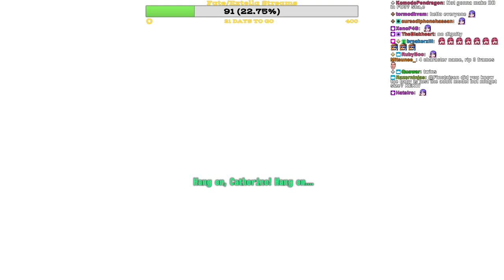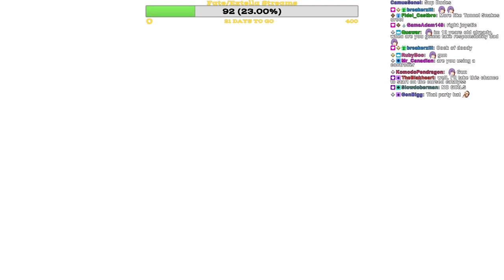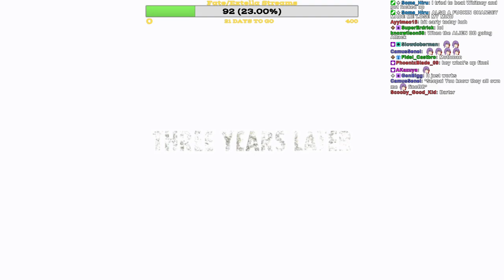Fallout 3 Casual Race vs Myst - Part 1 (Fino's Perspective)